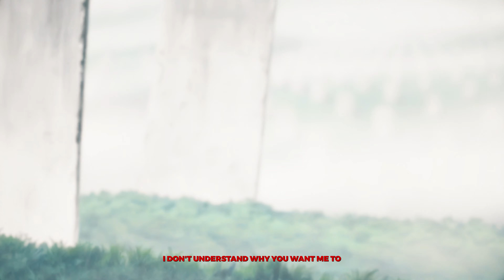Apel8 x ZillaKami - Mermaids [Lyrics x AMV]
Apel8 x ZillaKami - Mermaids

Lyrics:
[Apel8]:

Falling to the depths
I
Cannot count the steps
I
Can not count the steps
Xanny when I wake up
Jd’s my eraser
You're my eraser
Perks n xens I got em
Meet me at the bottom
Bottom

Your heart is
From diamonds
My demons
They want me
In a backpack
Some xanax
Like mermaids

[Zillakami]:

I'm coming through your door like a swat team
I'm running in
Take you hostage
Because you want beef with me
If I'm going out it's def' by police
They coming in
Feeling all these shots as I fall to the floor
Falling on deaf ears they couldn't hear the noise
In this situation couldn't keep you poise
Sleeping with my glock, I'm feeling paranoid
Never really feeling like a humanoid

I don't understand why you want me to
Still don't understand what you want me to
Because I've never been like you
And quite frankly I don't like you

[Apel8]:

Your heart is
From diamonds
My demons
They want me
In a backpack
Some xanax
Like mermaids

Your heart is
From diamond
Like mermaids